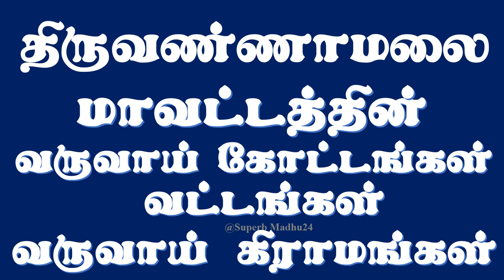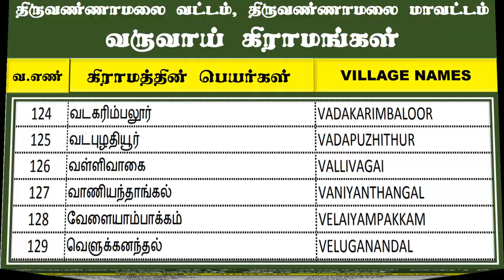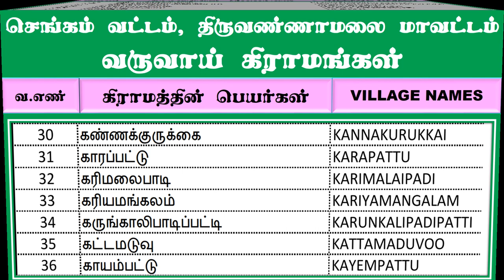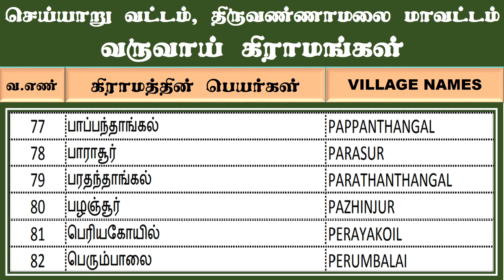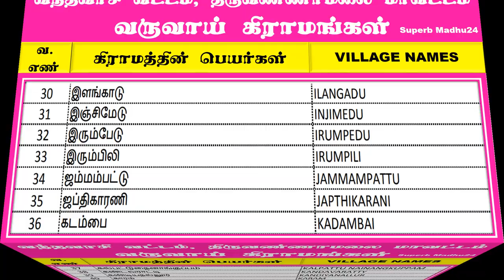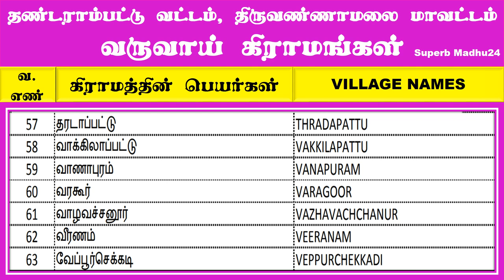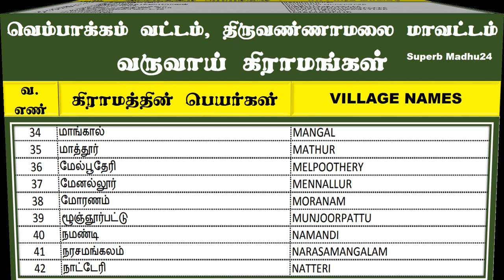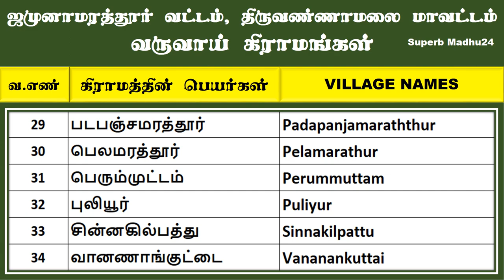Tiruvannamalai | Tiruvannamalai District Revenue Taluks and Revenue Villages | Superb Madhu24